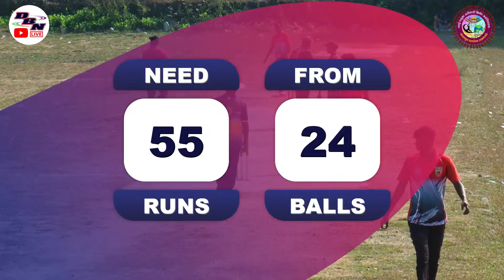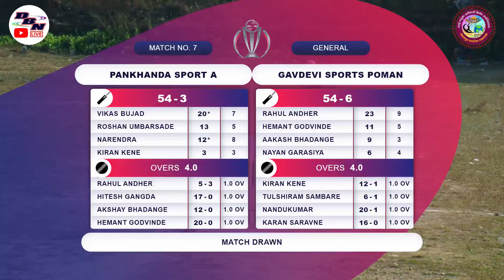DAY 3 || MATCH NO 7 || GAVDEVI SPORTS POMAN VS PANKHANDA SPORT A || AAI MARUDEVI SPORTS RAJAWALI